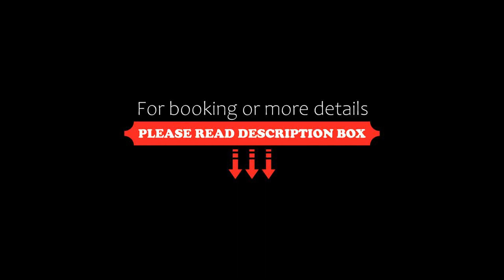InterContinental Danang Sun Peninsula Resort, an IHG Hotel, Da Nang, Vietnam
About Property:
Boasting several fine dining options like the acclaimed La Maison 1888, InterContinental Danang Sun Peninsula Resort provides a luxurious retreat with private beach, a large outdoor swimming pool and a spa. Spectacular views of the ocean can be enjoyed from the resort.
All accommodation are luxuriously decorated and provide private balconies. The resort’s beachfront villas are nestled within spectacular boulders at the foot of the m...
Property Type: Resort
Address: Bai Sac, Son Tra Peninsula, Da Nang, Vietnam
Searching For
1. InterContinental Danang Sun Peninsula Resort - an IHG Hotel - Da Nang - Vietnam
2. InterContinental Danang Sun Peninsula Resort - an IHG Hotel - Da Nang - Vietnam Address
3. InterContinental Danang Sun Peninsula Resort - an IHG Hotel - Da Nang - Vietnam Rooms
4. InterContinental Danang Sun Peninsula Resort - an IHG Hotel - Da Nang - Vietnam Amenities
5. InterContinental Danang Sun Peninsula Resort - an IHG Hotel - Da Nang - Vietnam Offers and Deals
Audio Credit:
Track Title: Subway Dreams
Artist: Dan Henig